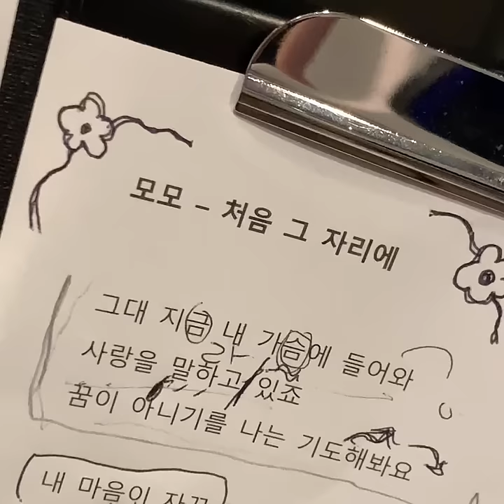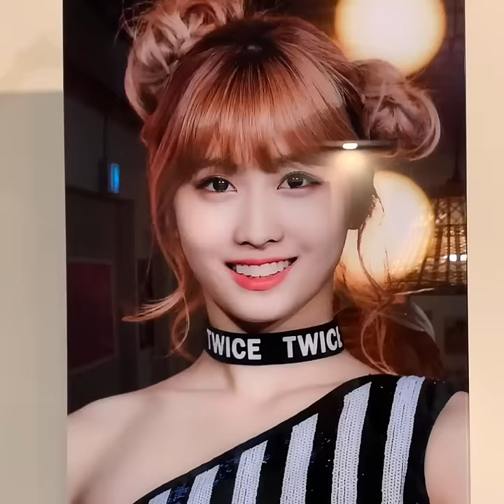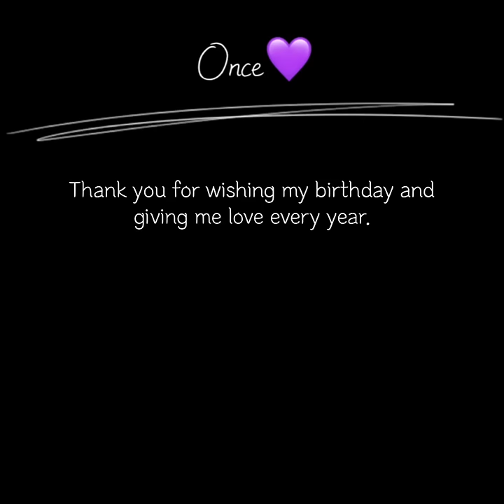TWICE MOMO-made "처음 그 자리에 (이보람)" Cover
TWICE 3rd Full Album "Formula of Love: O+T=‹3"